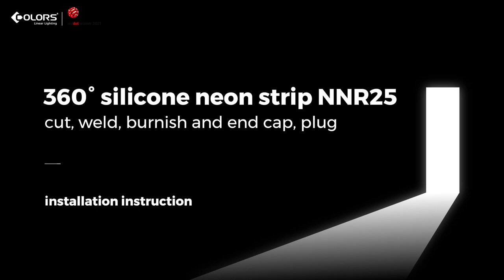COLORS LED 360° Silicone Neon Strip NNR25 - NNR18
Πληροφορίες τοποθέτησης & λειτουργίας.